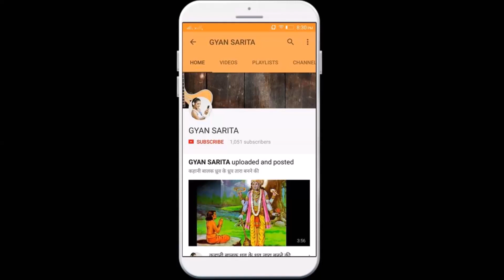Fertility Booster Diet – फर्टिलिटी बढ़ाने के लिए डाइट में शामिल करें ये 7 चीज़ें